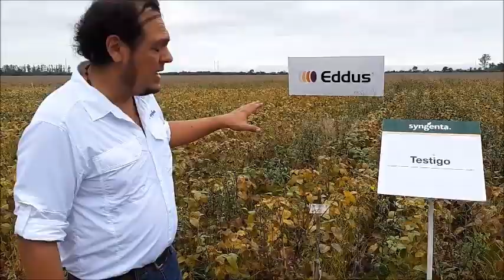Cesar Kairuz Exposyngenta Tucuman